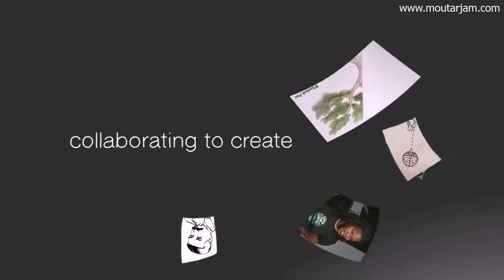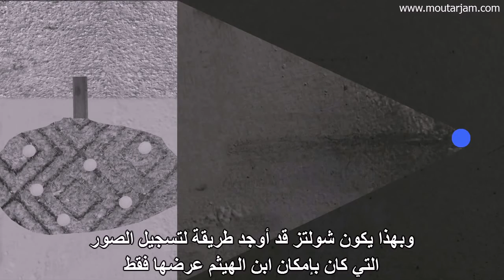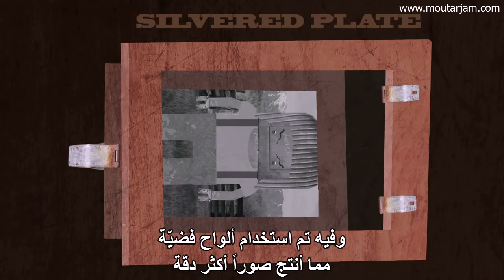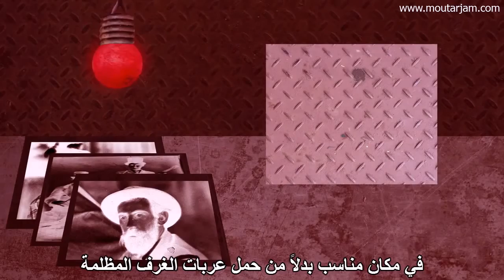تاريخ التصوير الفوتوغرافي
التصوير المنظورى أو التصوير الضوئي أو الفوتوغرافيا (مشتقة من اليونانية، وتعني الرسم بالضوء)، مرادف لفن الرسم القديم فمن خلال العدسة يقوم المصور بإعادة إسقاط المشهد أمامه على وسط يمكن من خلاله إعادة تمثيل المشهد فيما بعد.
والتصوير هو عملية إنتاج صور ومنظر بوساطة تأثيرات ضوئية؛ فالأشعة المنعكسة من المنظر تكوِّن خيالاً داخل مادة حسّاسة للضوء، ثم تُعالَج هذه المادة بعد ذلك، فينتج عنها صورة تمثل المنظر. ويسمى التصوير الضوئي أيضًا التصوير المنظورى الفوتوغرافي.
تكنولوجيا تقنية شريط التظهير أو الفيلم تتشكل من عمليات معملية كيماوية معقدة. عندما يتعرض الفيلم للضوء فتترد جزيئات شريط التظهير الفيلم ويخلق هذا التردد المستحلب. في هذه الدرجة المستحلب الرقيق وإذا تعرض الفيلم للضوء سيتلف المستحلب. وبعد ذلك يغوص المستظهر أو الفيلم في كيماويات منظورية أو فوتوغرافية وهي خطيرة جداً لأنها تؤدي إلى ضرر في العيون والجلد.
تقنية أو تكنولوجيا شريط التظهير أو الفيلم المستظهر جزء واحد من التصوير المنظورى الفوتوغرافيا ولكن فن تصوير المناظر أو تصوير الفوتوغرافيا هو كيف يشاهد فنان المناظر الفتوغرافي العالم. يهدف بعض الفوتوغرافيين أو المصورين المناظريين إلى نشر وجهات نظرهم من خلال تصميم مناظر صورهم
يتم التحكم في كمية الضوء التي تصل إلى الفيلم أو حساس الكاميرا (بالإنجليزية: Sensor) عن طريق فتحة العدسة ومدة التعريض وأيضا البعد البؤري للعدسة، بمعنى أن أي تغيير في هذه التحكمات يغير التعريض، والعديد من الكاميرات الآن يوجد بها تعريض آلي (أوتوماتيكي) وهو مفيد لغير المحترفين. تسمى مدة التعريض بسرعة الغالق والسرعة تحسب بالثواني وأجزاء الثانية.
تقسم الكاميرات من حيث الجودة إلى كاميرات احترافية وغير احترافية ، الكاميرات الاحترافية تشمل كاميرات DSLR وبعض الكاميرات عديمة المرآة (mirrorless)، اما غير الاحترافية فتشمل الكاميرات المدمجة والكاميرات شبه الاحترافية؛ شركتا كانون ونيكون تعتبران اكبر مصنع للكاميرات الرقمية تليها شركة سوني وفوجي فيلم.